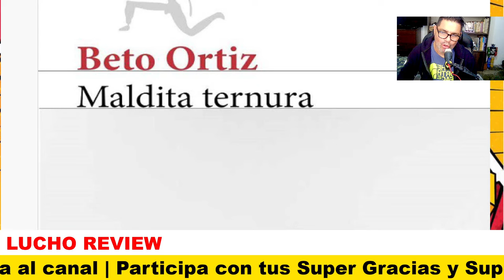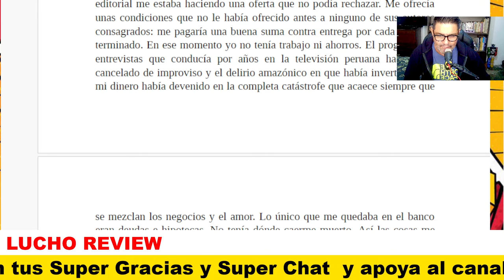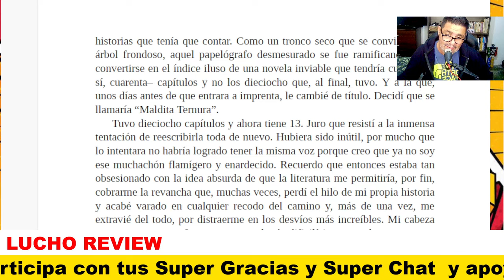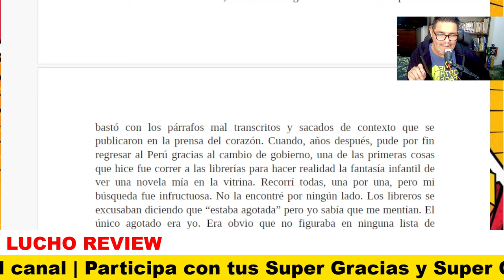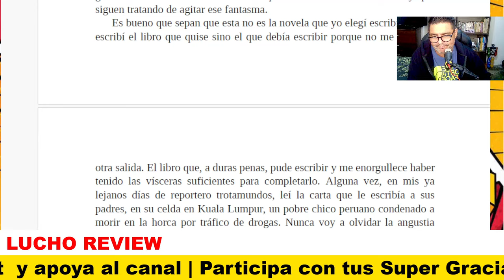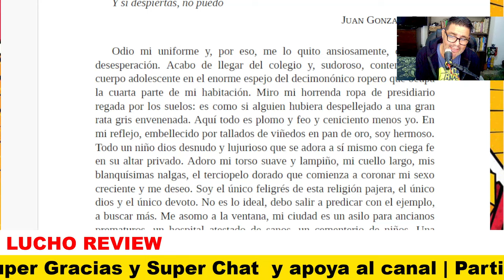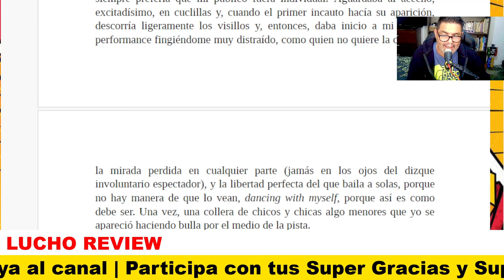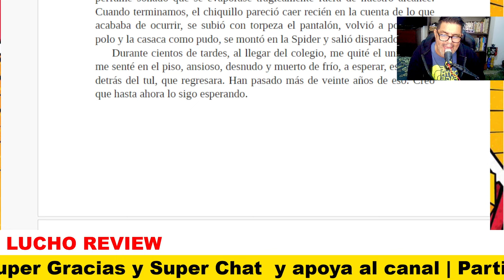► EP 01 MALDITA TERNURA de BETO ORTIZ